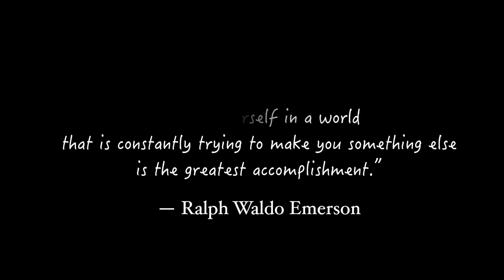Individuality- Jake The Ripper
Spoken word shot & cut by Jake The Ripper